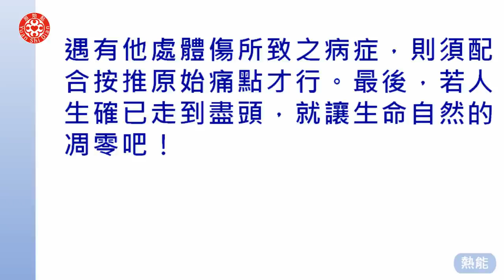2020澳門講座 六、熱能